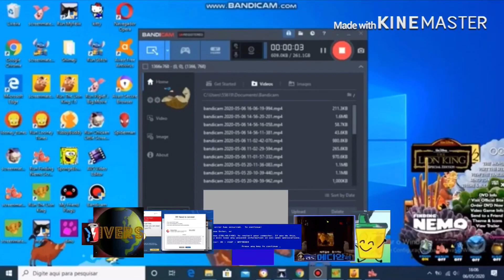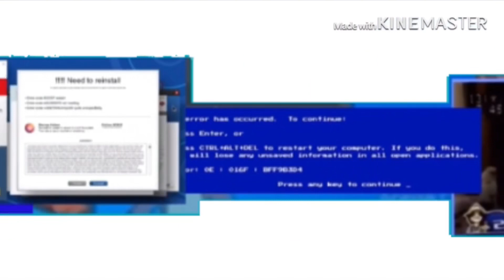Split fling thru Television Company/Home Video/Film Logos/Characters/Stuff Add Round 2